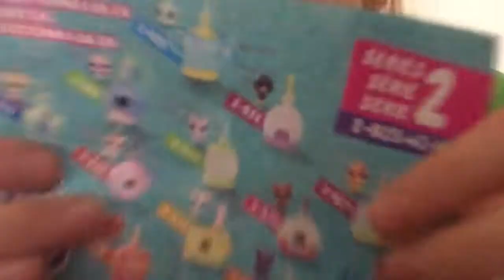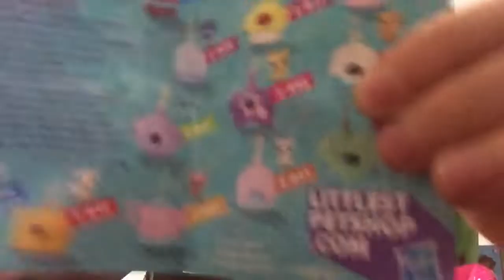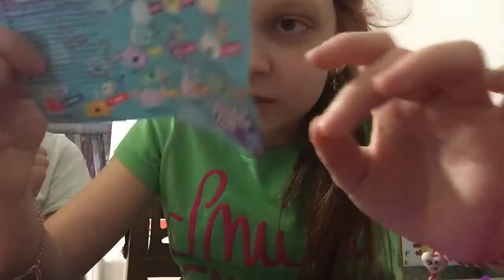Arkadaşım Begüm ile Littlest Pet Shop açıyoruz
Littlest Pet Shop Series 2